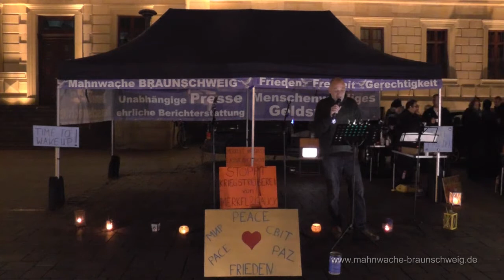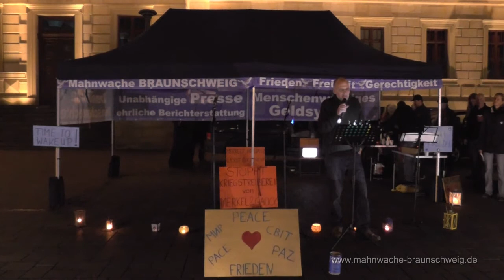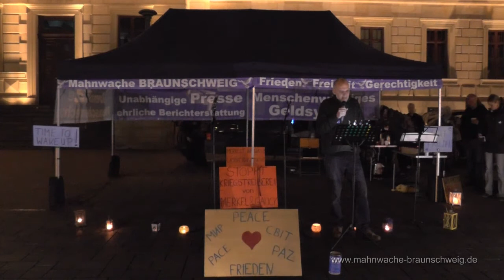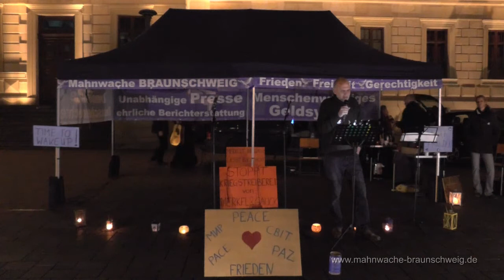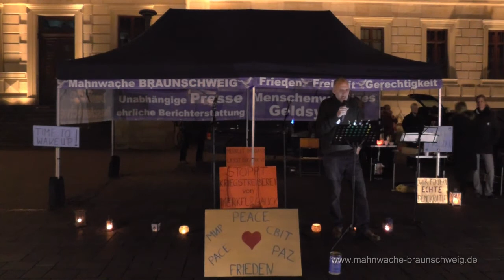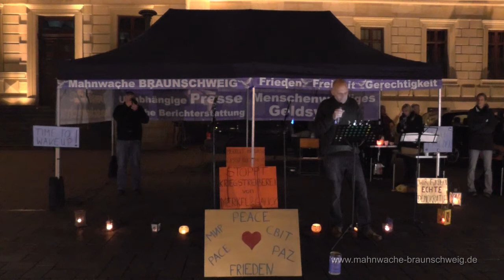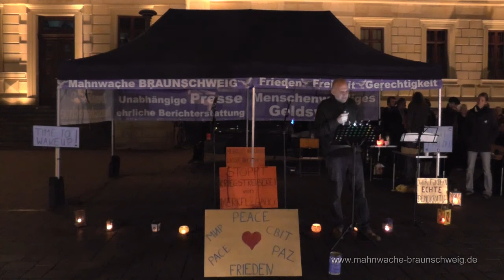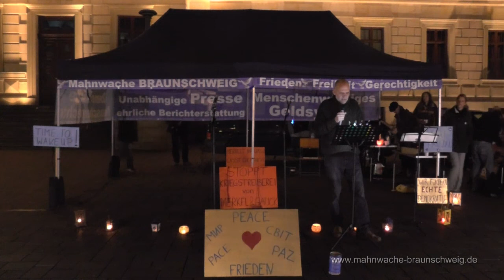05/10 Mahnwache Braunschweig 27.10.14: Rick: Lesung Alex Quindt: "Ich bin der Herrscher der Welt"